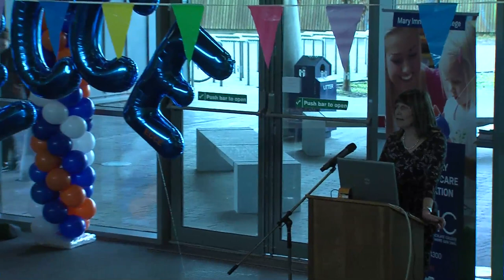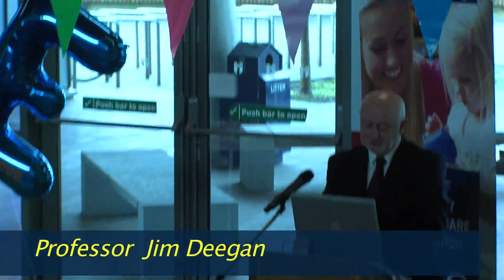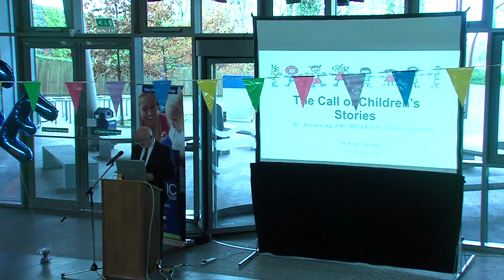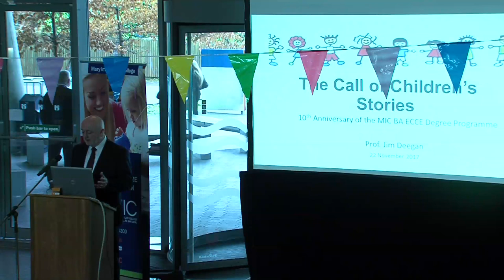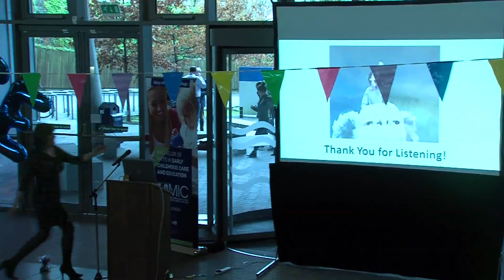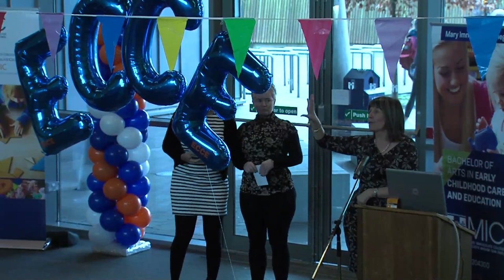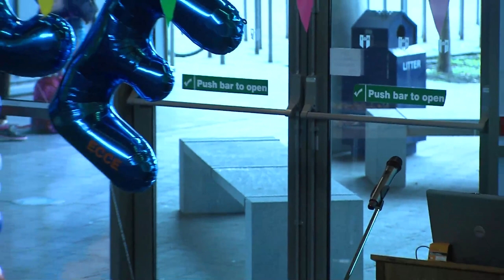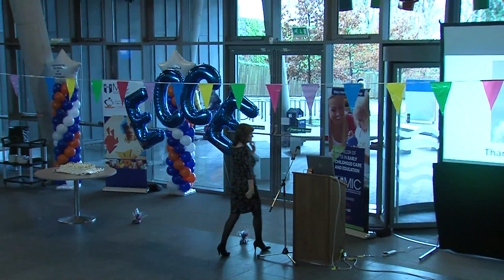Prof Jim Deegan - The Call of Children's Stories